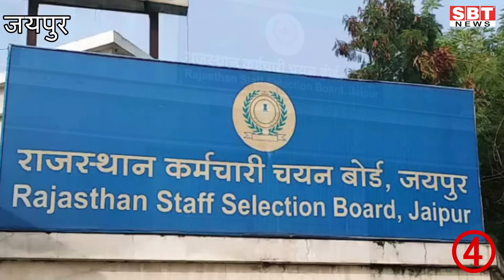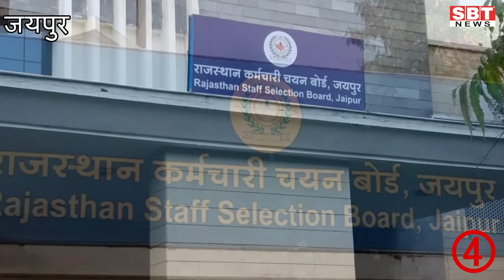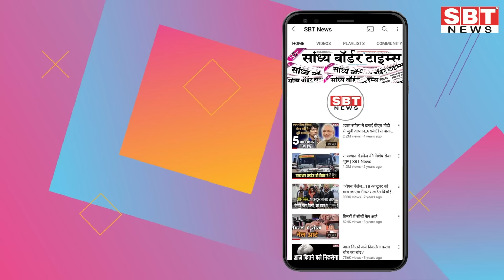22 जनवरी : राजस्थान सुबह 6.15 बजे की 15 बड़ी खबरें | SBT News | Rajasthan News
22 जनवरी : राजस्थान सुबह  6.15 बजे की 15 बड़ी खबरें